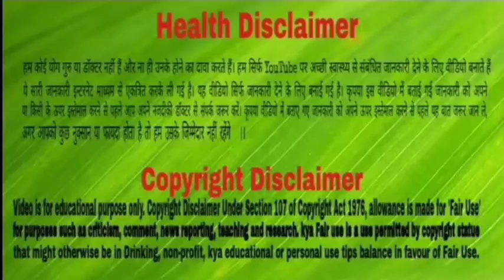भूलकर भी न पीएं आप इस तरह की चाय को, होता है ये नुकसान।Side Effects Of Take Bed Tea।Neha Be Healthy।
भूलकर भी न पीएं आप इस तरह की चाय को, होता है ये नुकसान जाने अभी

आमताैर पर लाेग अपने दिन कि शुरूआत चाय से करते हैं। माना जाता है कि चाय पीने से आलस दूर हाेता आैर चुस्ती फुर्ती आती है आैर हर काेर्इ अपनी पंसद के हिसाब से चाय बनाता है। काेर्इ हिसाब से चाय पीता है, काेर्इ बेहिसाब चाय पीता है।पर क्या कभी आपने चाय से हाेने वाले नुकसान के बारे में साेचा है। यदि नहीं ताे यह वीडियो है आपके लिए ।